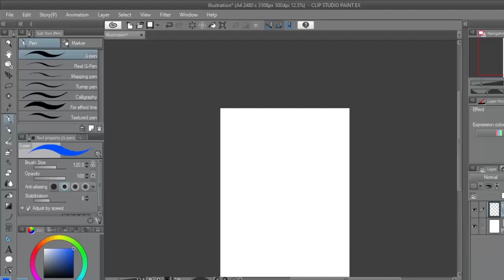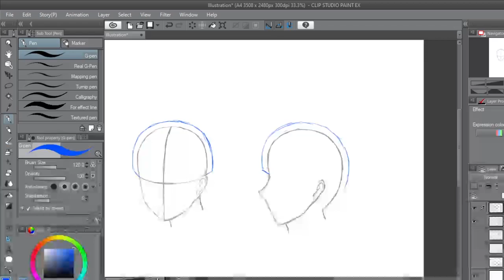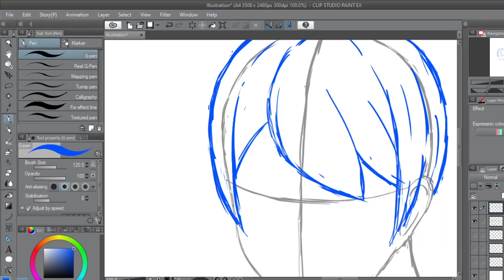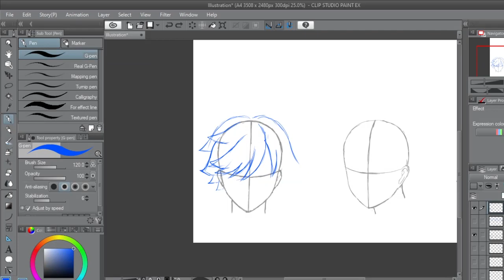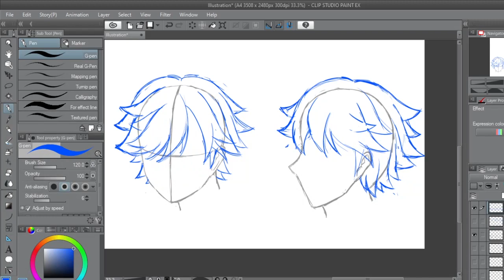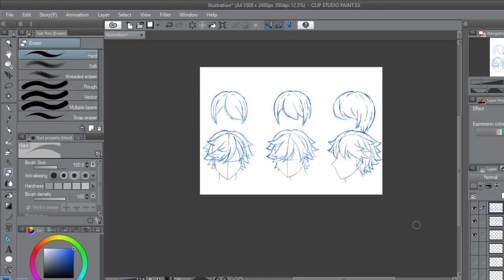Cara Menggambar Rambut Laki Laki Dengan Mudah | how to draw men's hair easily